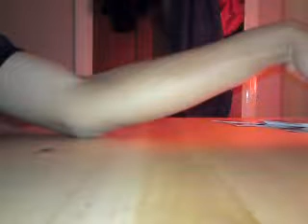A Question And General Stuff